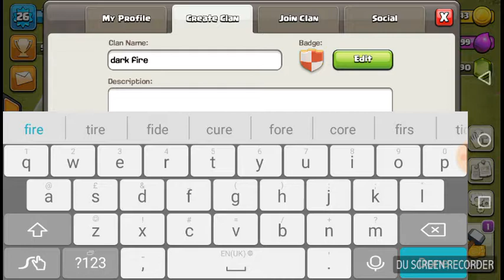How to make a clan/very easy/!!!